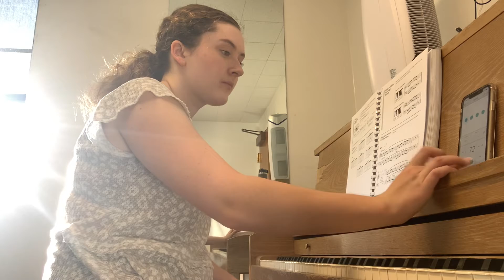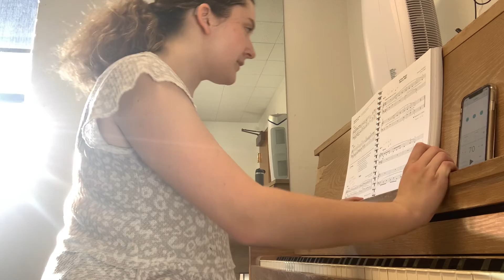Grand Staff Melodies in Minor Keys